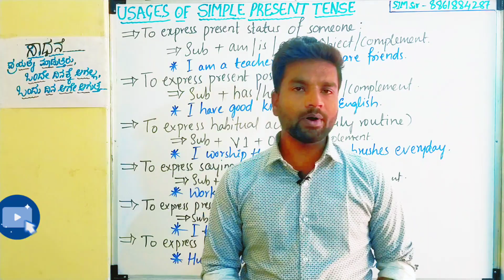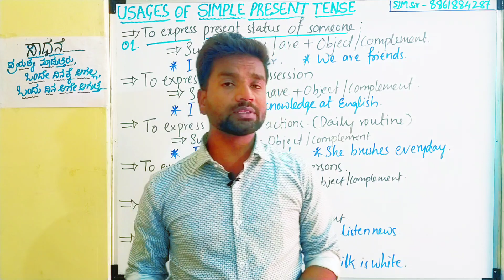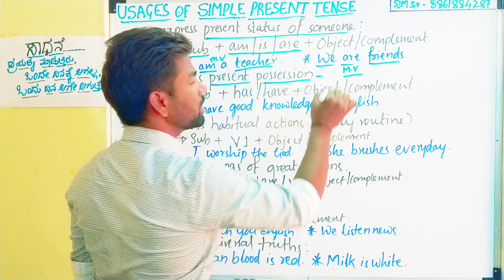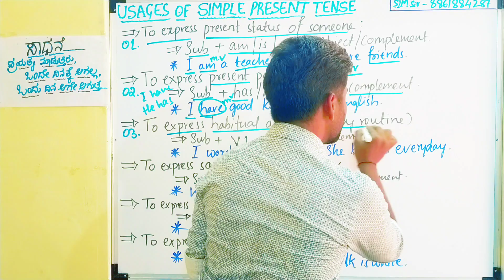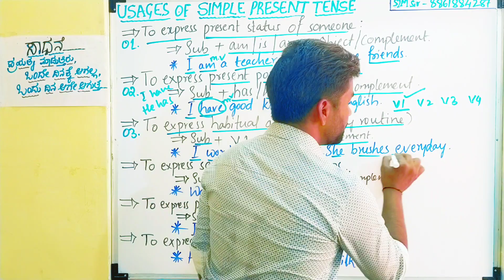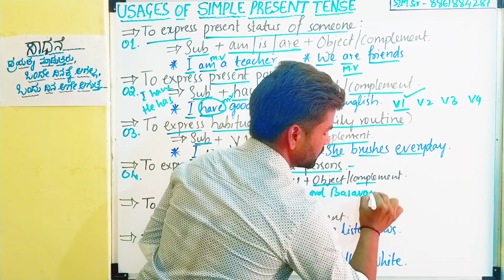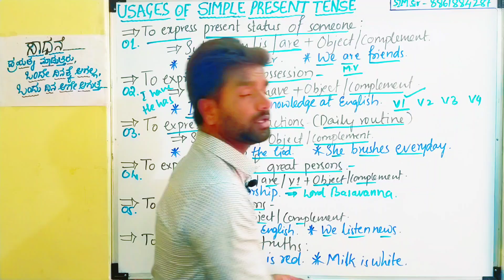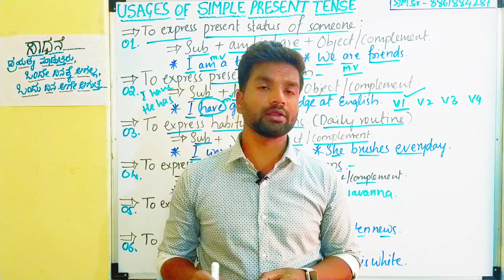|Simple Present Tense |Usages of Simple Present Tense |How to use? Where to use? ktet exam prepare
Usages of simple present tense

In this video class,you will learn all about the Simple present tense.

I taught you how to use it,
When to use it,
What are mistakes to avoid.

You will learn structure,usages, contractions and everything about simple present tense.